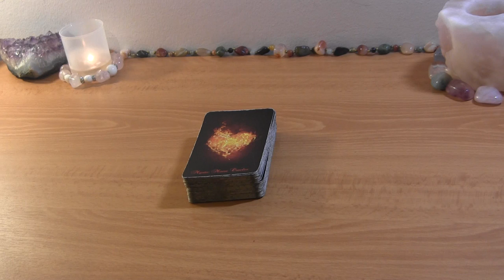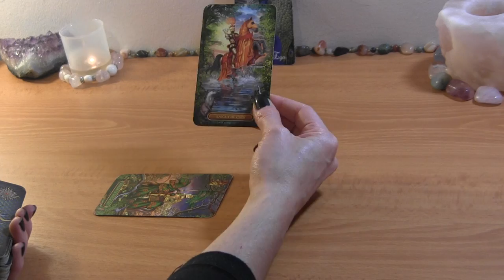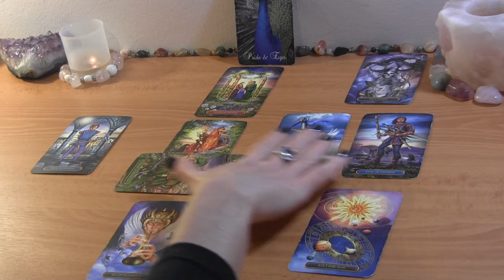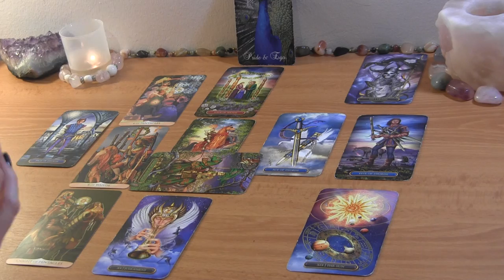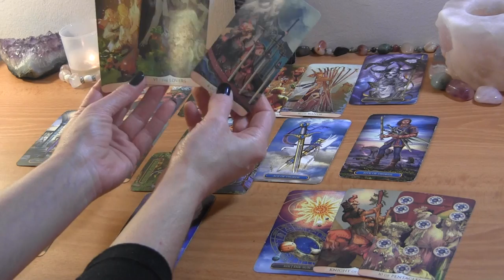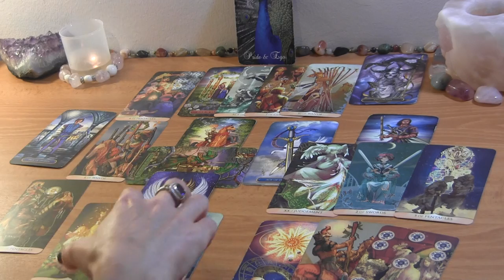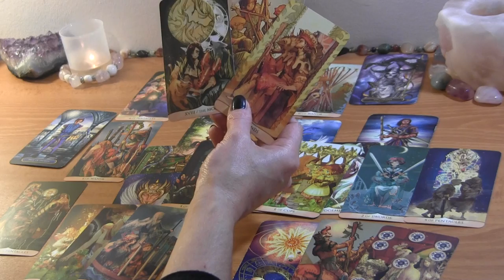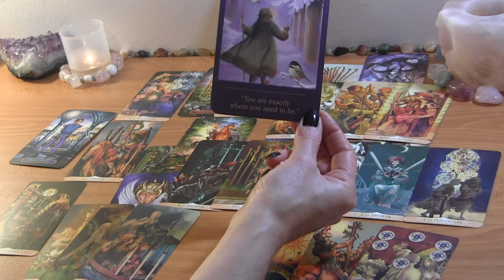LEO DECEMBER 2021: Their Ego is Finally Softening 🔮 Love Reading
LEO DECEMBER TAROT LOVE READING

PERSONAL TAROT READING OPTIONS:
1.  BASIC LOVE READING ~30min $50
2.  EXTENDED LOVE READING ~45min $65
3. MINI-READING ~20min $35

  1. Reading option
  2. Your and your partner's first names, FULL DOBs  and current countries (if known)
  3. Brief description of situation (including if there is a 3rd party element to look into)
  4. Recent photos optional